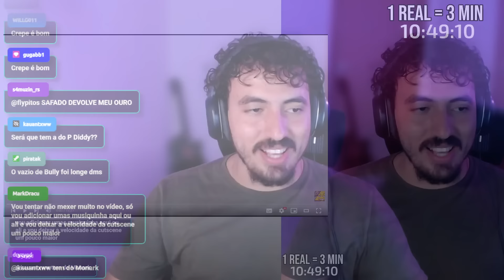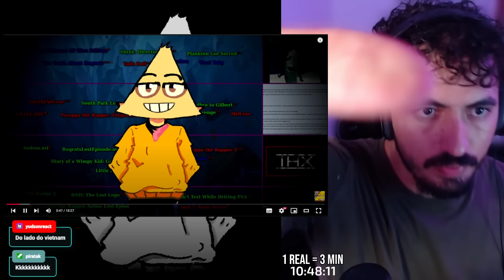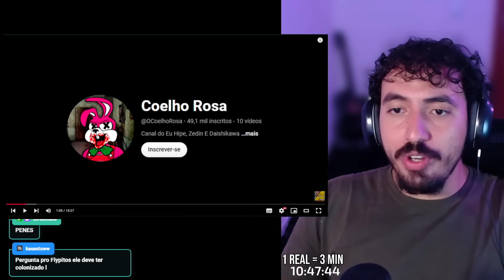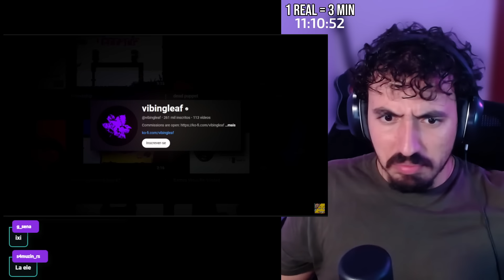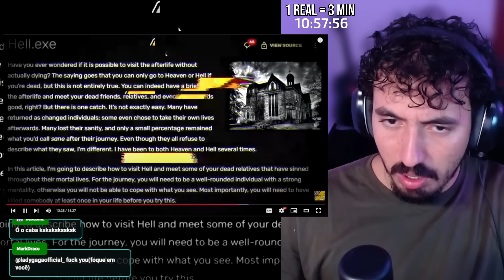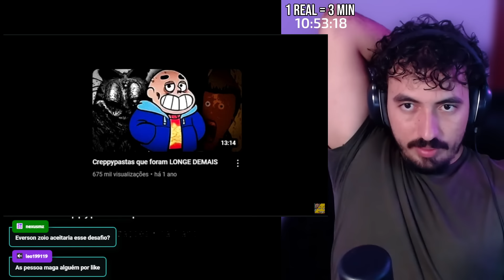CREPPYPASTAS QUE FORAM LONGE DEMAIS VOL.2 | Leozin React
Vamos reagir "CREPPYPASTAS QUE FORAM LONGE DEMAIS VOL.2 | Leozin React"